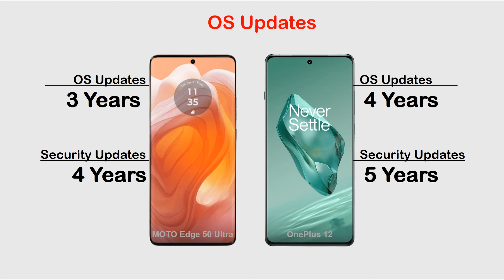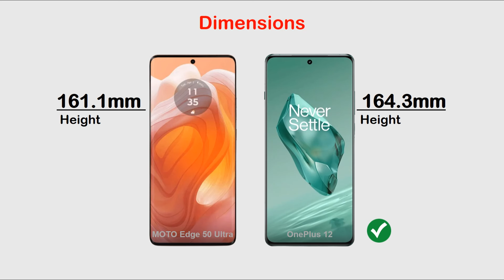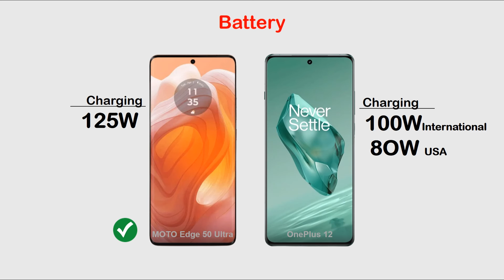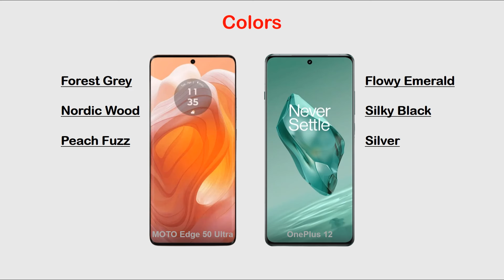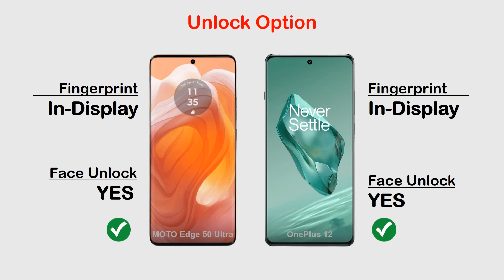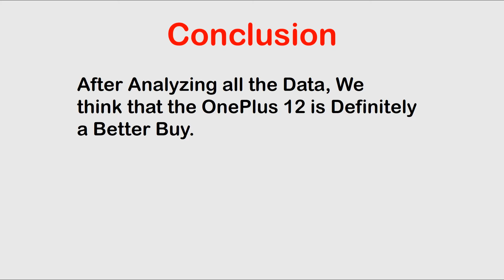Motorola Edge 50 Ultra vs OnePlus 12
Hi Everyone :)

In this video you can watch Motorola Edge 50 Ultra vs OnePlus 12 Review, Price in Pakistan, All details like OS/UI, Processor, Display, Memory, Main camera, Selfie camera, Features, Battery and Price.